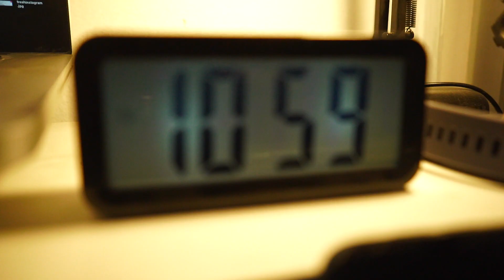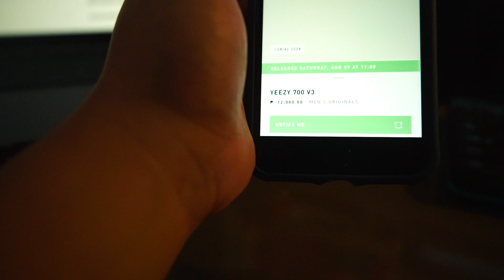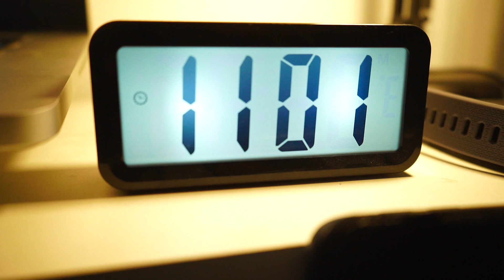Adidas YEEZY 700 V3 AZARETH VERY LIMITED?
The third colorway of the YEEZY 700 V3.
I like the blue wave color it is vibrant and alive.
Go half size up because it is snug.